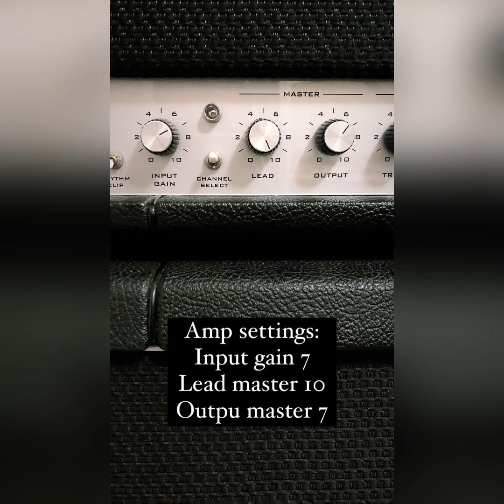SLASH TOKYO GUITAR TONE! Finally!!! THE GOLDEN TONE!!!